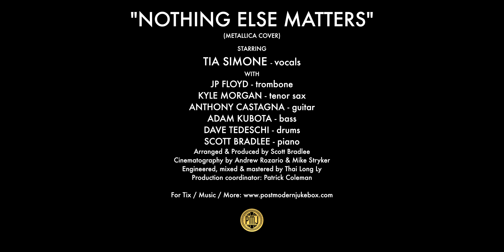Nothing Else Matters - Metallica ('60s Soul Ballad Version) ft. Tia Simone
PMJ's 60s soul ballad style cover of "Nothing Else Matters" by Metallica ft. Tia Simone
One of the highlights of our live PMJtour concerts over the past few years has been Tia Simone's unforgettable rendition of this Metallica classic, which has received consistent standing ovations from audiences all over the world. Here's our "live in studio" recording of Tia's powerful version of this arrangement, originally recorded back in 2017 with Caroline Baran / KAEYRA.

Arranged and Produced by Scott Bradlee
Cinematography by Andrea Rosario and Mike Stryker
Engineered, Mixed and Mastered By: Thai Long Ly
Production Coordinator: Patrick Coleman